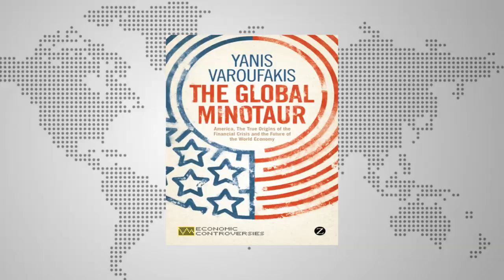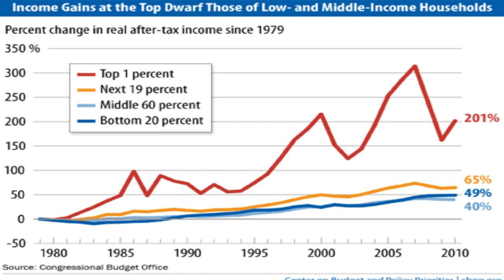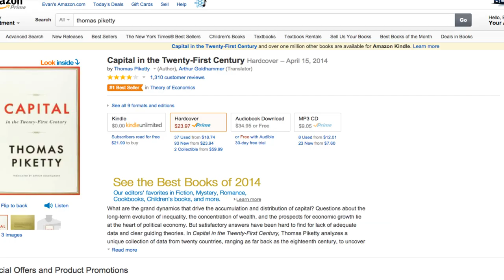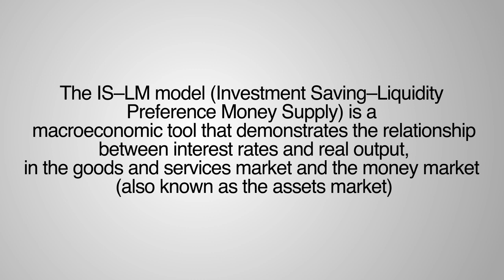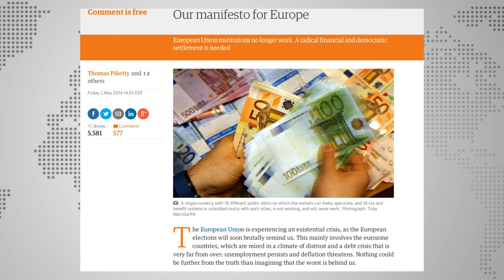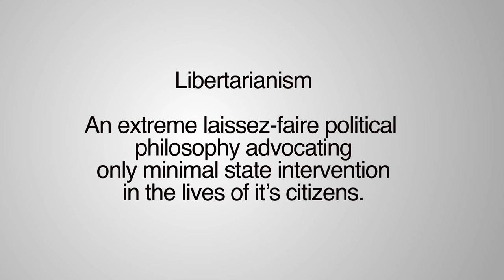Yanis Varoufakis Critiques Thomas Piketty's Capital in the Twenty-First Century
In this Smart Talk video series, Andrew Mazzone and Yanis Varoufakis critique Professor Thomas Piketty's latest book Capital in the Twenty-First Century. They also discuss his theories as well as topics on wealth capital.

For a full transcript of this Smart Talk series, please go

Henry George School of Social Science has launched Smart Talk, a series of discussions with leading economists around the world moderated by Andrew Mazzone, president of the HGS board of trustees.

We invite you to watch the Smart Talk videos of discussions with some of the most talked-about economic and social thinkers of our times, please